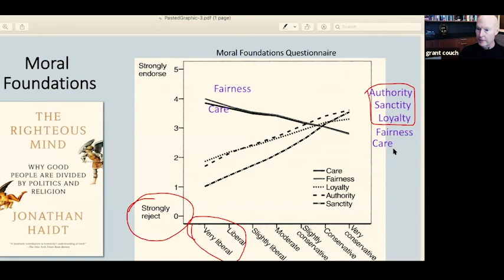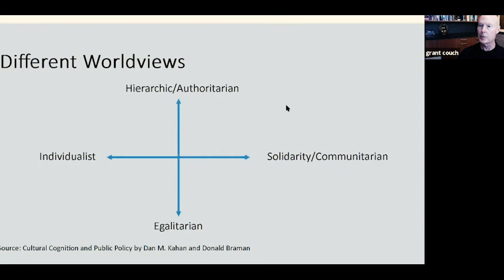Politics As Practice: Being an engaged CitiZen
Politics as Practice: Session One

It is said Zen is Life, Life is Zen.
Does Life include Politics?  Can Politics include Zen?  CitiZenship certainly contains it.

In this session, ZPI Board Member Sensei Grant Couch discusses how The Three Tenets help us embody being responsible citizens in this extraordinarily polarized time.